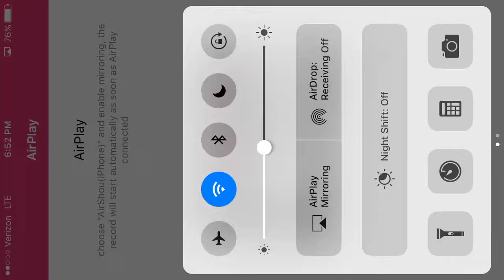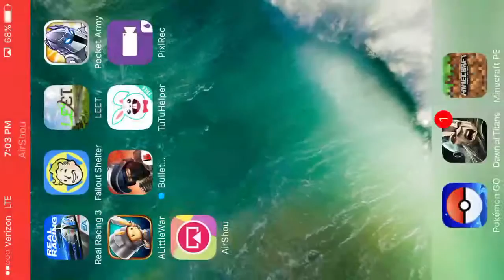King Kong=Death! Fallout Shelter [7]